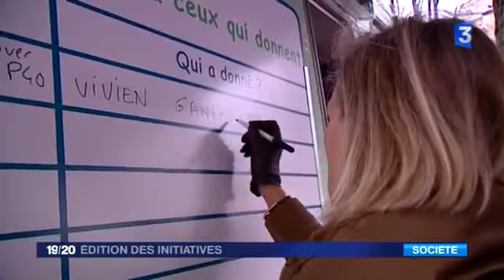14812 governance gemeinde France 3 France 3 Édition des initiatives 06 février 2016 YouTube